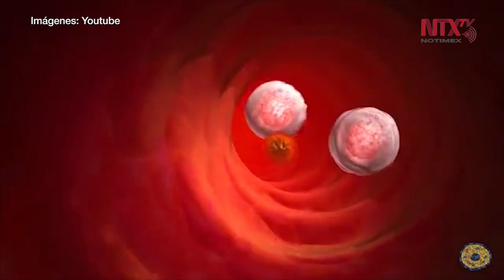Prueba de sangre podría detectar más de 50 tipos de cáncer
Esta prueba podría ayudar a los proveedores de la atención médica a dirigir los próximos pasos para el diagnóstico y atención de las neoplasias.